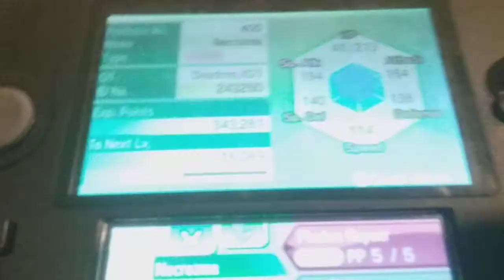how to catch nercrozma in Pokemon ultra sun and moon